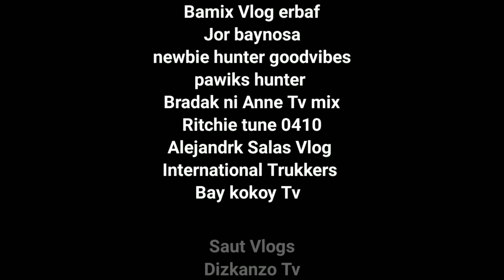handfeed #1 white eared brown dove chick🕊️